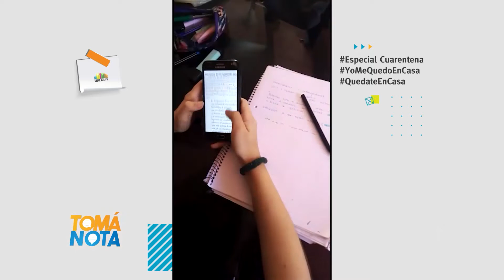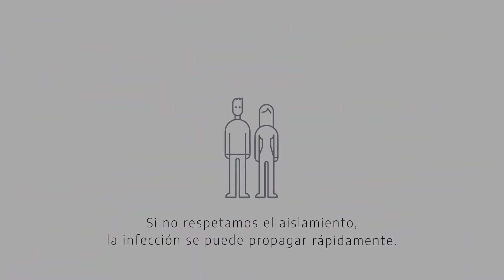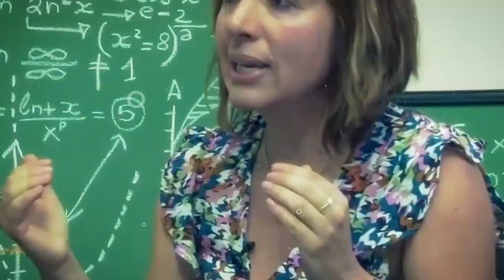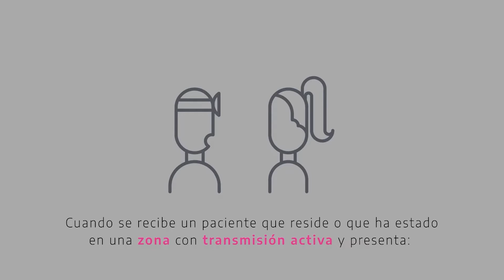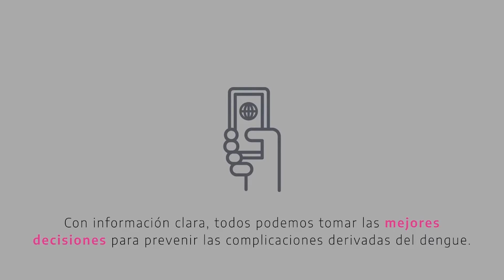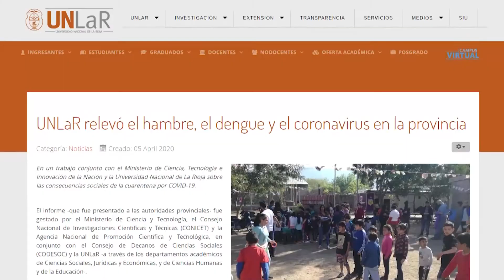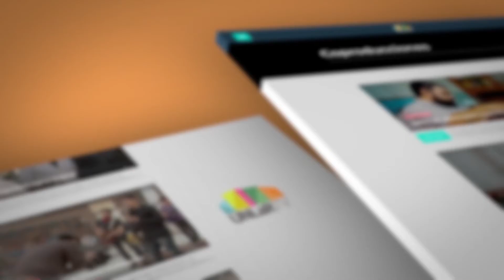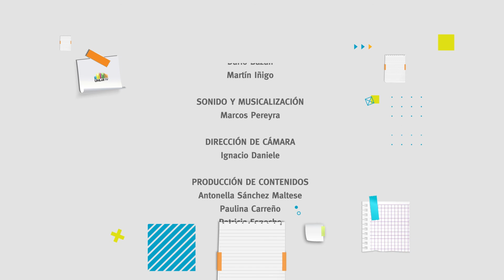Tomá Nota - Programa 67 completo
Magazine producido por el Canal de la Universidad Nacional de La Rioja. Emitido el 30 de septiembre de 2020 por Canal 9 (Radio y Televisión Riojana).
En esta emisión:
Insomnio, Novedades en Youtube y Whatsapp, Ciclo Lectivo 2021, Datos del INDEC, Consejo Superior, Proyectos COVID-19, Ley Micaela, Capitán Vicente, Red de Hospitales Universitarios, UNLaR Emprende y más!